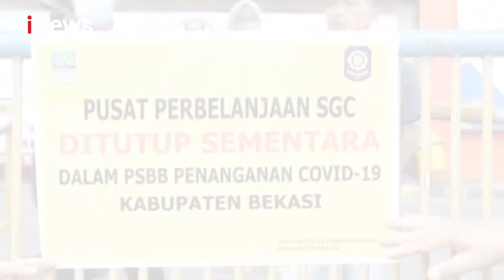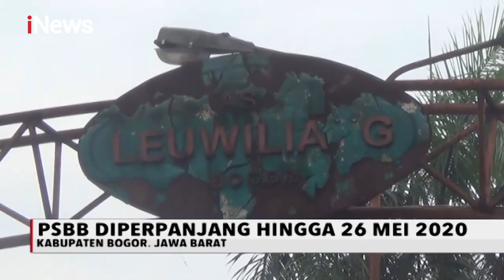iNews Sore 18 Mei 2020 Segmen 3